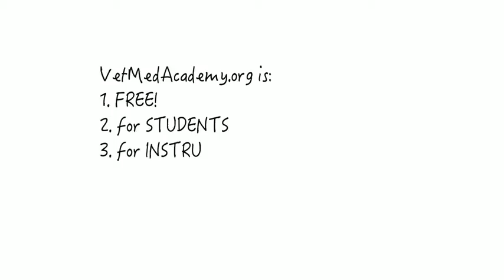VetMedAcademy.org Introduction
Short introduction to the educational content and community offered by VetMedAcademy.
For those in the animal health and veterinary community (students, faculty, veterinarians, veterinary technicians (nurses), or those in related industries), apply for free membership